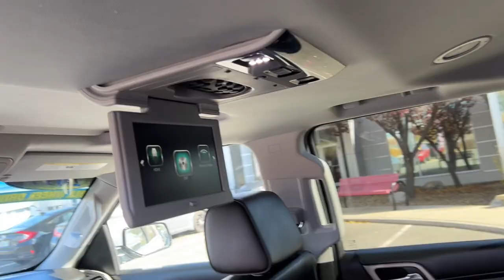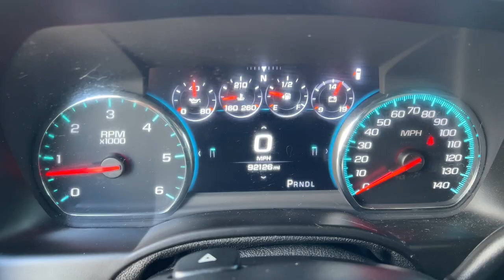2017 GMC Yukon Denali NV Los Angeles, Anaheim, Pasadena, Orange County, Beverly Hills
Pre-Owned 2017 GMC Yukon Denali available at Reno Mitsubishi located in 1000 Kietzke Lane, Reno, NV, 89502. Servicing the Los Angeles, Anaheim, Pasadena, Orange County, Beverly Hills area.

Go home happy with the  2017  GMC Yukon.  This comfortable, capable, 3-row Yukon delivers spacious luxury and the rugged strength you need for bigger towing jobs. Tech-savvy, secure, and packed with creature comforts, your family will look forward to every excursion in this handsome SUV. The following are some of this vehicles highlighted options: Heated Steering Wheel
, Head-Up Display, Pre-Collision System, Intelligent Auto on/off High Beams, Lane Departure Warning, Sun/Moonroof, HANDS-FREE LIFTGATE, Navigation System, Keyless Entry, 8 Cylinder Engine. Spacious comfort blends with serious capability in this remarkable Yukon. See for yourself when you take it out for a test drive. Our professional staff looks forward to giving you excellent service!